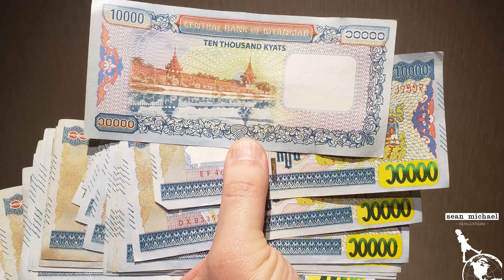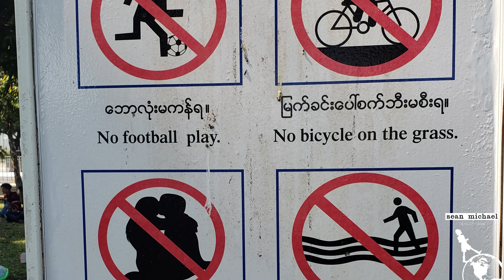Magical MYANMAR -- Travels in Burma Before the Coup (4K)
I've been wanting to do a video about Myanmar for a while. Then the military coup happened. Obviously this is a heart wrenching time for the country. I now have many friends in Burma who are deeply affected by this turmoil. Every day I see updates and hear reports...nighttime arrests, secret trials, burning houses. My video footage is from a much different and happier time, not only before the coup, but also before Covid. In the future I will do a video about Myanmar's political situation, but in this video I wanted to share my experiences from a traveler's perspective. This is just an overview of our time in Myanmar, but I think it offers a taste of what we saw there. Hopefully it will help others understand what is now at stake. Presented in 4k so you can watch on your big screen TV. I hope you enjoy it!

My favorite drones:
Mavic Air 2
Mavic Mini 2

My favorite video cameras:
Sony A7Siii
Sony AX700
Sony AX53
DJI Osmo Pocket 2
Osmo Action camera
Sony X3000

My favorite stills cameras:
Sony A7R4
Sony a6400
Fuji X100V